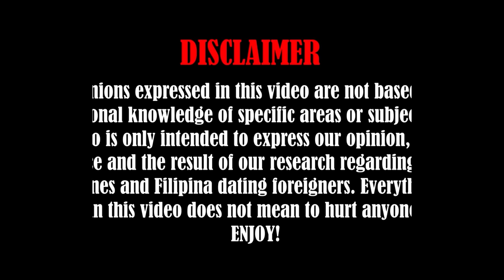Filipinas Can't TAKE IT ALL IN - What SHOULD I DO?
She can't bear the pain.
Filipinas Can't take it all in
One of the greatest fear of Filipinas when dating a foreigner.

1. Bridge for a Cause in the Mountain
2. Farmers for a Cause in the Mountain